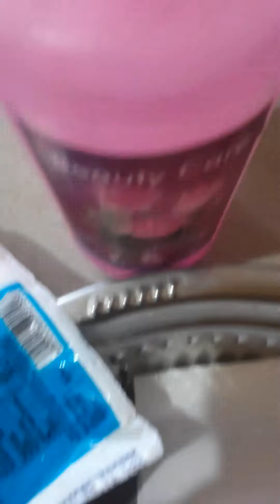Butter face pack for parties, gives you glowing, tightening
Ingredients

Curd                                        -  3 spoons full
Kasthuri turmeric powder   - 1/4 spoon
Butter                                     -  very small piece
Rose water and white cloth- girls kerchief size

                   Mix the curd, turmeric powder, butter belated very well and apply it on your face for 15 only and then last procedure is to dip the cotton cloth in the rose water and wipe it off the pack. This pack tightens your skin looking so glowy suitable for "parties". Enjoy this pack